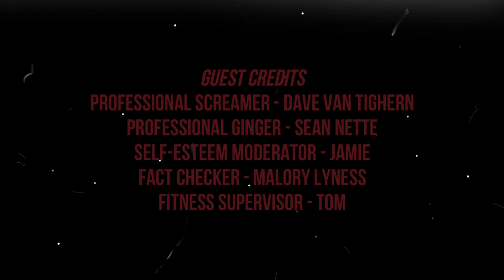Brent Plays with Himself: Final Fantasy VII Remake | Chapter 15 TOPSY TURVY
Now that we are top-side, it is time to show them what we're made of. Everything is broken.